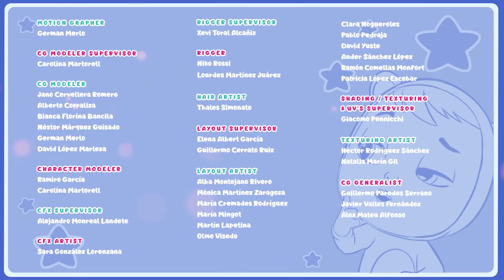🌈🤩 NOVI Prijatelji 🤩🌈 CRY BABIES 💧 MAGIC TEARS 💕🌈 CRTIĆI za DJECU na HRVATSKOM